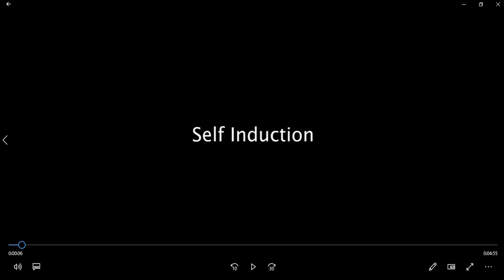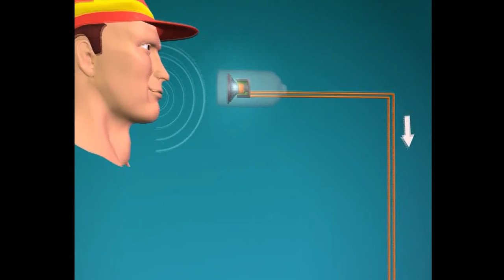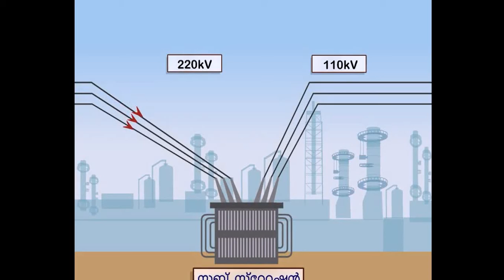PART2 SCERT PHYSICS CLASS10 ELECTROMAGNETIC INDUCTION#QR CODE SCANNED VIDEOS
video describes  self induction and moving coil microphone